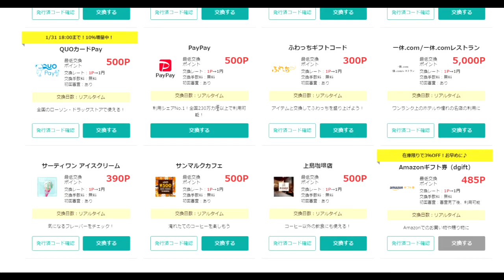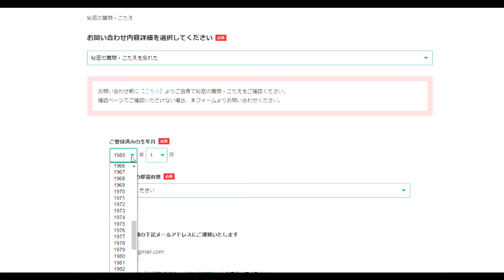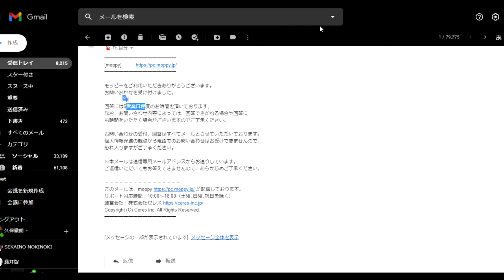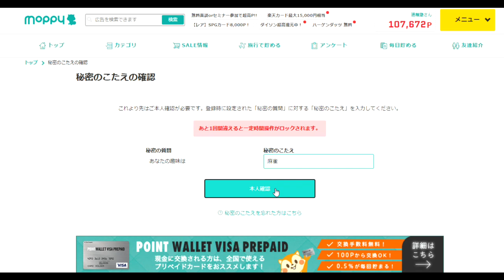【笑うポイ活】第三話：モッピーポイント換金！・・・しかし！！驚きの結末！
第一話「ポイ活」

「件名：速稼塾（あなたのお名前）」